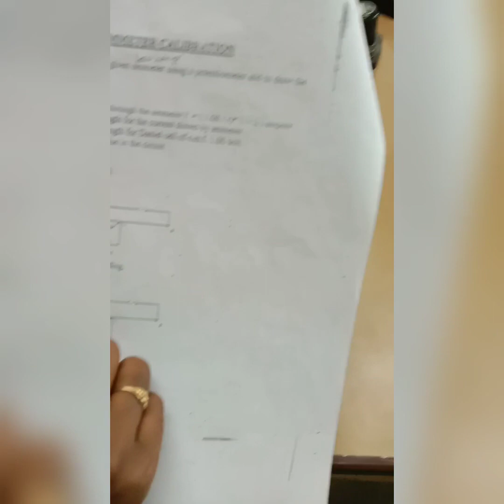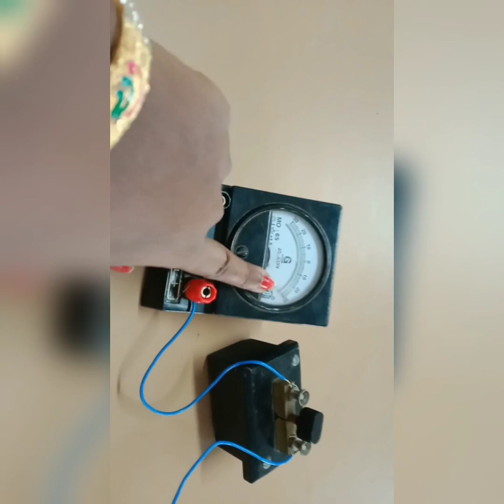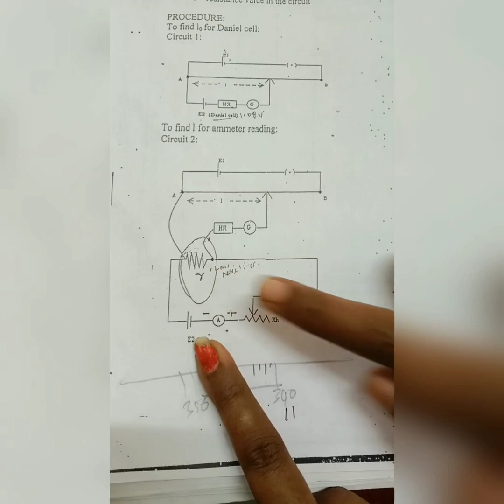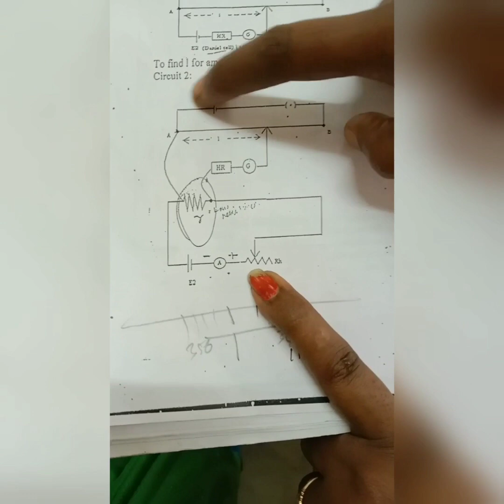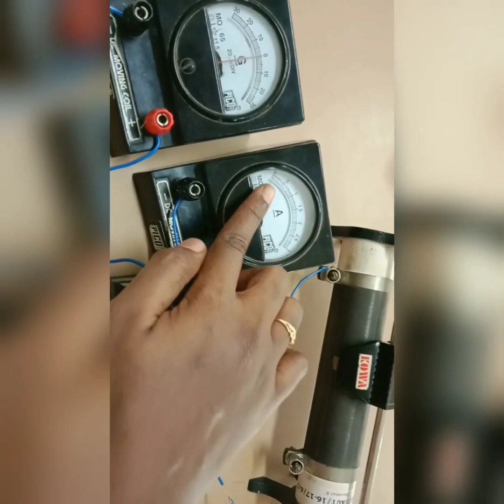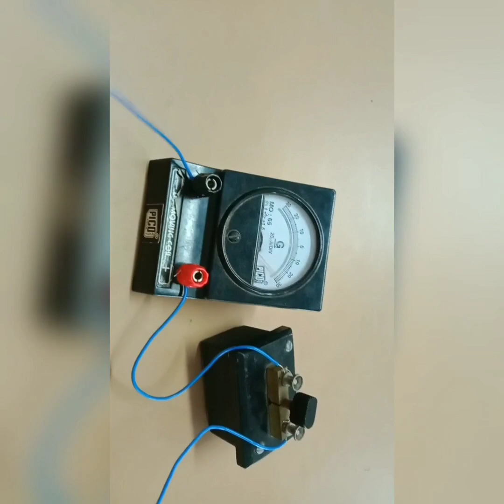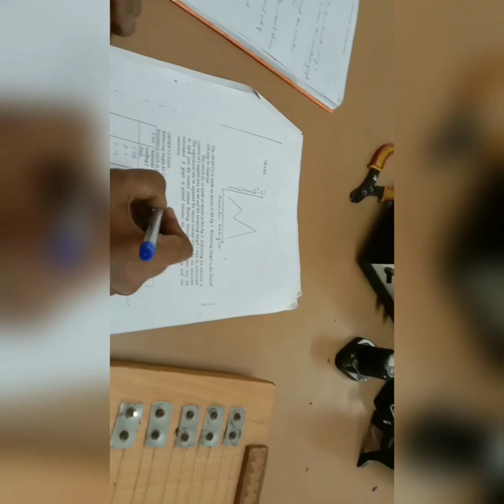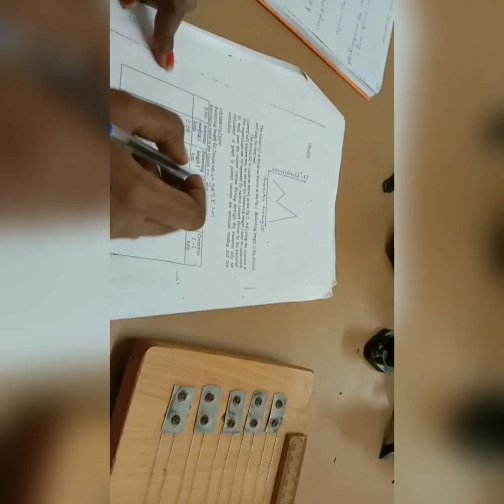How to take reading in|Ammeter|calibration|potentiometer|Tamil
In this video we will see about ammeter calibration using Potentiometer experiment in tamil. Potentiometer used in the following experiments: ammeter calibration experiment;  Voltmeter calibration experiment etc..,
| Bsc practical Potentiometer|Ammeter calibration| in Tamil | Potentiometer can be used in Ammeter calibration experiment| Ammeter calibration experiment etc.

   In this voltmeter calibration experiment we will use the following components:  ammeter, Potentiometer, rhestostat, galvanometer, Eliminator battery, Daniel cell,  High resistance, Jockey etc.,
 Students please do watch ammeter calibration using Potentiometer video and share your feedback in the comments below. Bsc physics practical Travelling Microscope in Tamil. All the best and happy study!